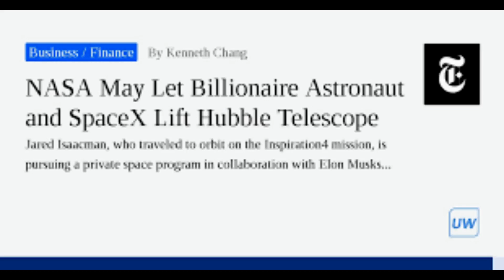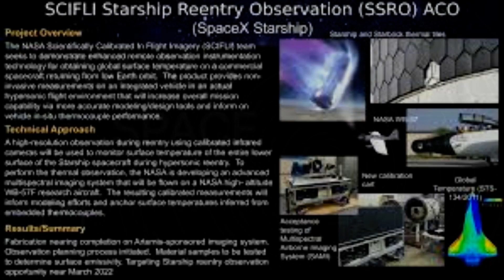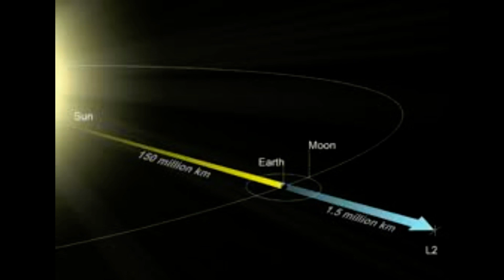Elon Musk could step in to save Hubble! SpaceX offers to help raise the altitude of NASA's space te